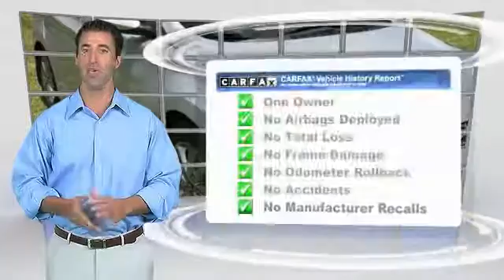2016 Hyundai Elantra Sanford FL HY22418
2016 Hyundai Elantra SE

Headquarter Hyundai
3775 North US Highway 17-92

Free Carfax Report, Carfax One Owner, No Accident History on Carfax, Hyundai Factory Certified - 10 Year/100,000 Miles, Low Miles, Like New Inside and Out, Best Value in the Market, Keyless Entry, Cruise Control, Bluetooth, Rearview Camera.You ll feel like you bought from the factory! Recent Arrival! 38/28 Highway/City MPGHyundai Certified Pre-Owned Details:  Transferable Warranty  Includes 10-year/Unlimited mileage Roadside Assistance with Rental Car and Trip Interruption Reimbursement; Please see dealers for specific vehicle eligibility requirements  Warranty Deductible:  50  Limited Warranty: 60 Month/60,000 Mile (whichever comes first) from original in-service date  150  Point Inspection  Vehicle History  Roadside Assistance  Powertrain Limited Warranty: 120 Month/100,000 Mile (whichever comes first) from original in-service dateAwards:  2016 KBB.com Best Buy Awards Finalist   2016 KBB.com 5-Year Cost to Own AwardsLocated on the corner of Ronald Reagan and 17-92.